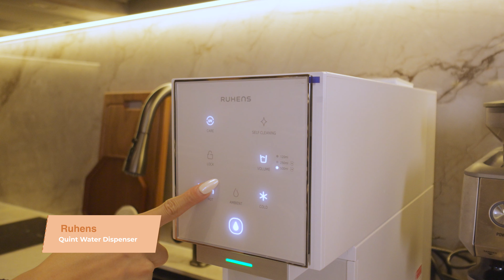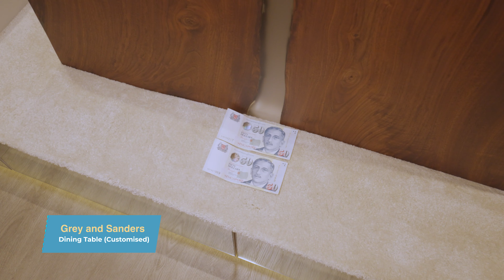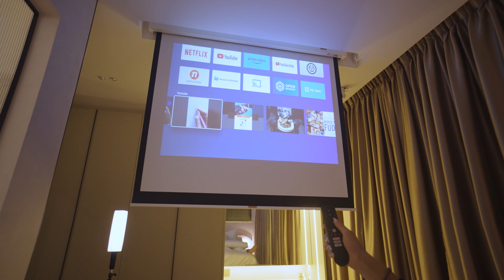Welcome to our HOME!!! (House Tour + Renovation)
Welcome to Xiao Qian and Zehvier's Home! 🏡 | Full House Tour & Post-Renovation Updates

We’re finally giving you a house tour after 2 years of living here! 🎉 Before renovation, our house was a bit of a mess and not quite ready to be showcased. But now that we’ve completed our renovation, we’re excited to show you around our beautifully transformed home.

Let us take you through every corner of our newly renovated space and share our thoughts on how it turned out. We’ll also discuss what it’s been like living here post-renovation, including the things we absolutely love and some aspects we wish we had done differently.

If you’re planning a renovation or just love home tours, this video is for you! Drop us a comment if you have any questions or want more details about anything we’ve done.

Time stamps:
00:00 Introduction
00:08 Overview
00:18 Challenges we faced (Before)
00:34 Kitchen
08:47 Living Room
17:15 Dining Area
25:38 His & Hers Wardrobe
29:17 Vanity + Work desk
33:43 Cozy Bedroom
39:00 Zehvier's Safe Space
45:16 Expectations
46:11 Before VS After
46:49 Our Overall Reno Experience
47:55 Fav Corner?
49:08 Reality of Reno
51:13 Tips for new homeowners
52:16 BIG THANK YOU